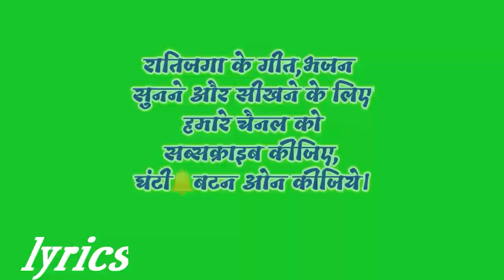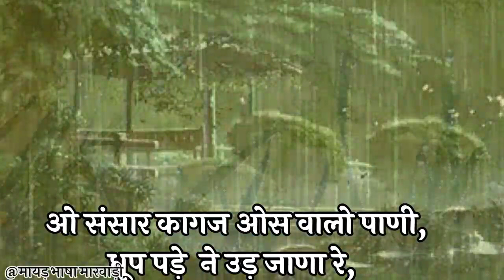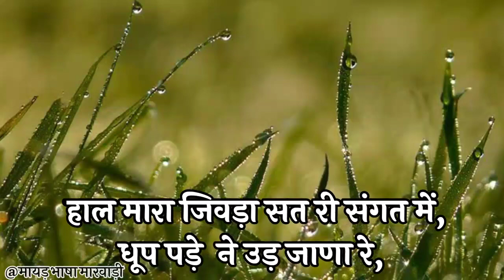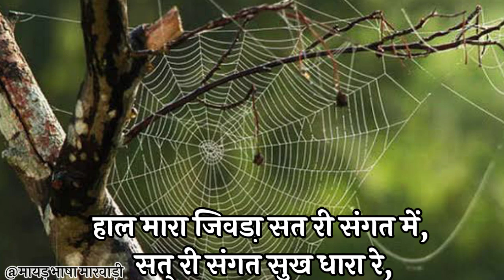सत्संग का भजन मारवाड़ी। सत् री संगत सुख धारा रे..satsang bhajan with lyrics.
कबीर दास जी का भजन लिखित में।
संसार की क्षणभंगुरता के बहुत ही सुंदर उदाहरण।
सभी भजन और रातिजगा के पारंपरिक गीत सुनने और सिखने के लिए हमारे चैनल को सब्सक्राइब कीजिए और घंटी का बटन ओन कीजिये ताकि हम जो भी वीडियो अपलोड करें तो सबसे पहले आपके फोन में नोटिफिकेशन आ जाए।